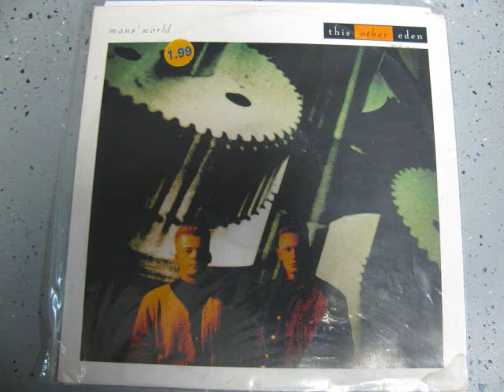This Other Eden - Man's World (1989) (Audio)